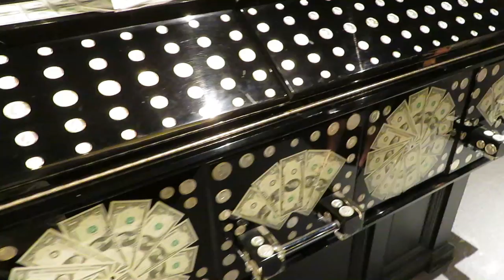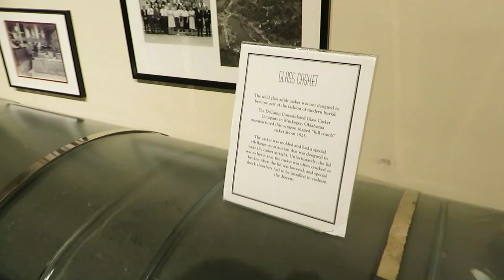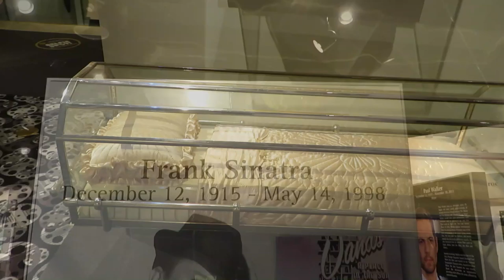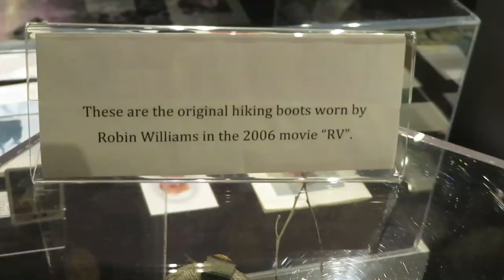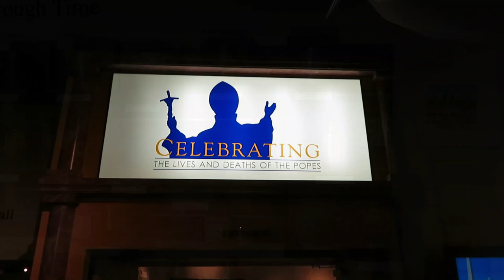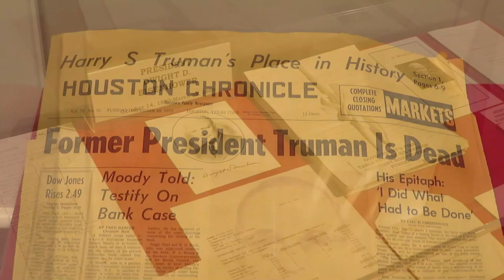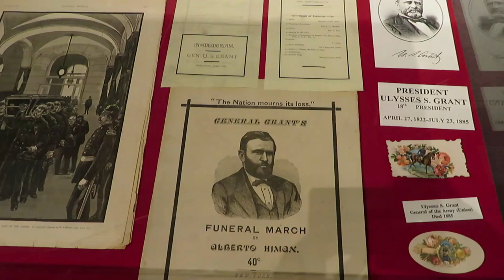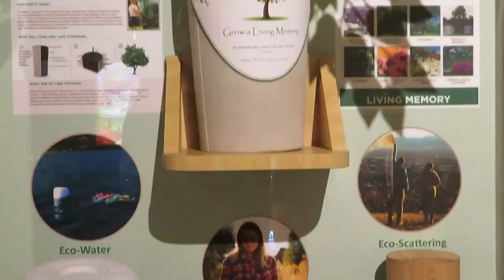Funeral History Museum (Houston Texas) Full Time RV Living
We finally got to visit the Funeral History Museum in Houston Texas. We love all of the cool places we get to see while Full Time RV Living. We hope you enjoy the tour but you should really go see it in person.

1. Watch our videos
3. Like our videos 👍
4. Share our videos
6.
9. Donate on PayPal (100% of funds through PayPal go directly to Veterans) (Scroll down to PayPal and click on the Donate button.